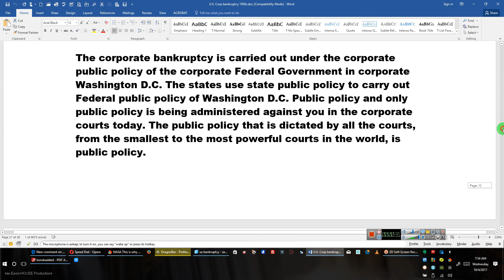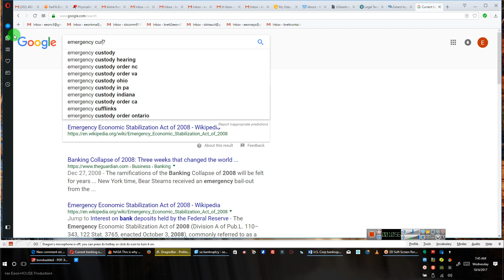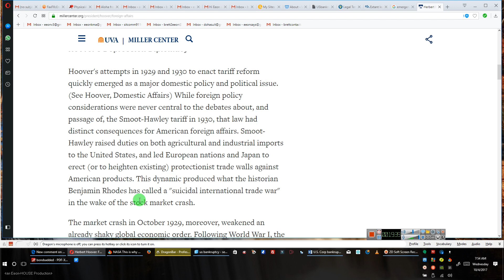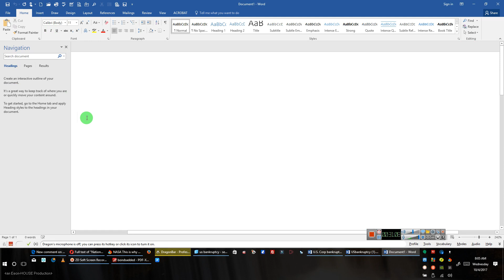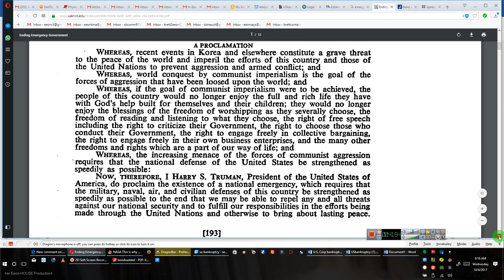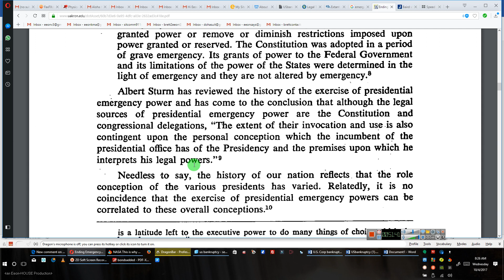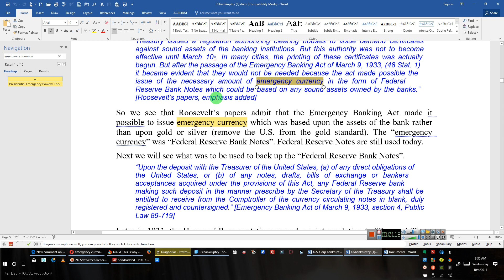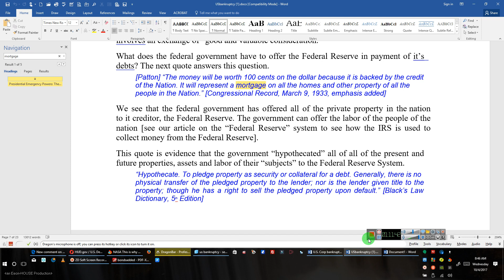THE BANKRUPTCY, PROOF THAT THE EMERGENCY CONTINUES By EEON 2017 10 04